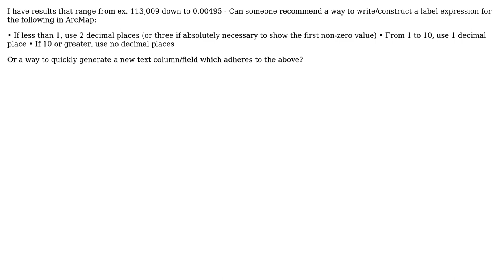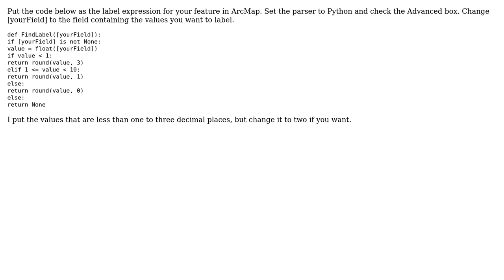GIS: How to write labels with varying significant figures/decimal places?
With thanks & praise to God, and with thanks to the many people who have made this project possible! | Content (except music & images) licensed under CC BY-SA | Music | Images & others | With thanks to user PolyGeo user Michael user ianbroad and the Stack Exchange Network Trademarks are property of their respective owners. You are responsible for your own actions.